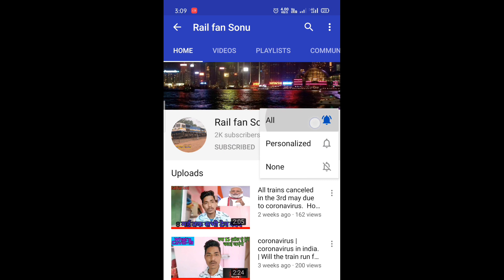15 अगस्त स्पेशल first electric run:-झांसी WAP-4 E. Loco 09665 Khajuraho- udaipur city express train